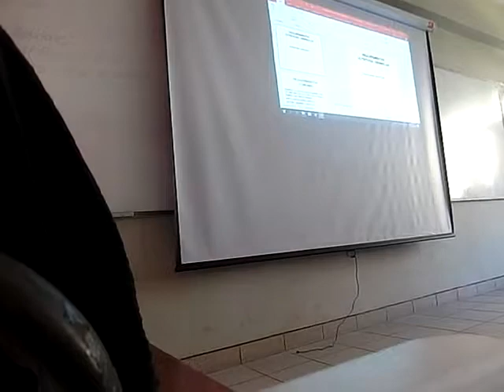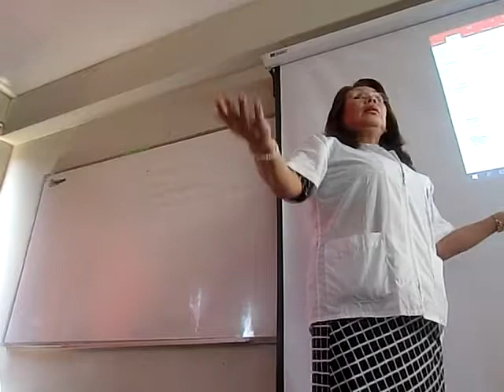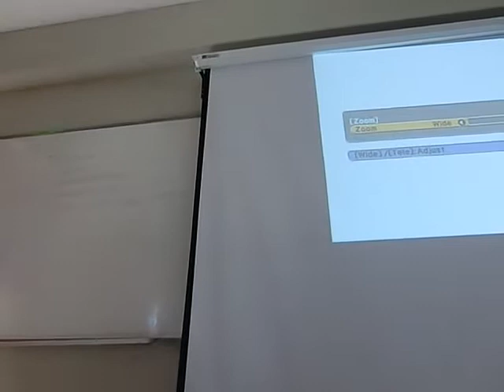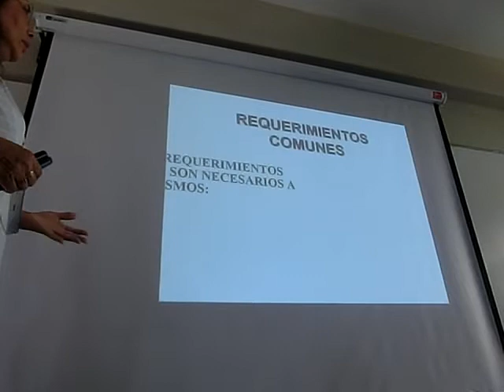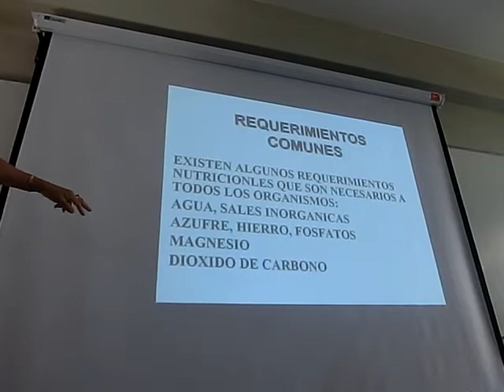MICROBIOLOGIA DRA VILCHEZ - REQUERIMIENTOS NUTRITIVOS GENERALES PARTE 1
MICROBIOLOGIA
DRA VILCHEZ
REQUERIMIENTOS NUTRITIVOS GENERALES
UNFV